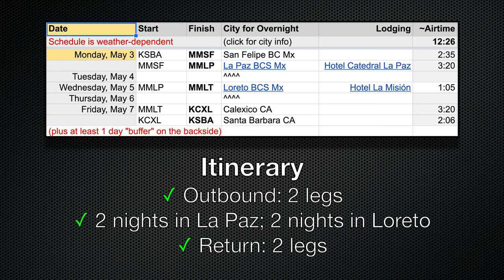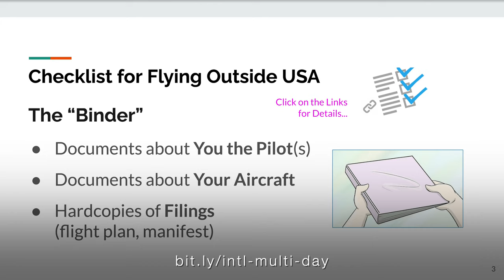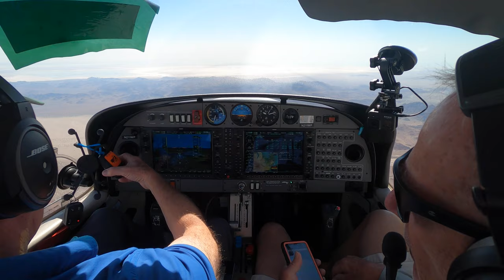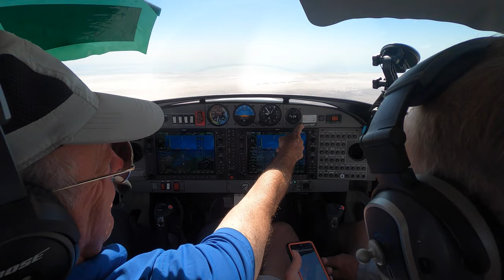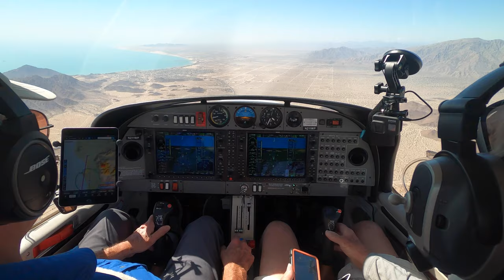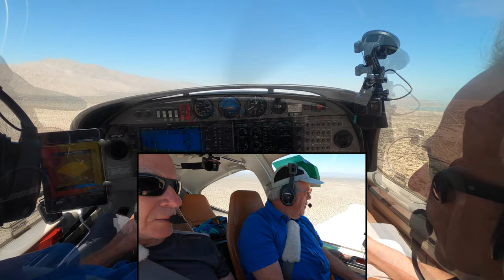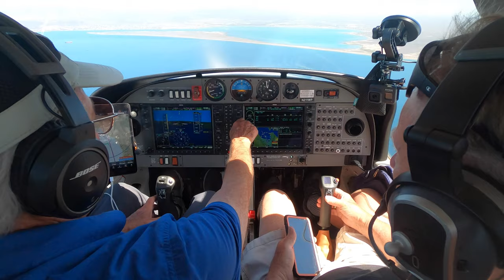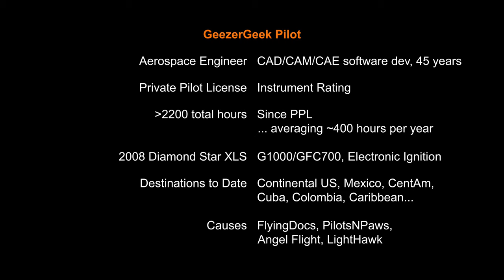Flying the Baja (Part 1 of 2 ) - Crossing at San Felipe and on to La Paz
With good friend and Cirrus pilot Jack, we’re off on a 5-day adventure… to the Baja!  As background, we overview the planning for the trip, review the weather forecasts, and provide details on the logistics of cross-border GA flying.  Our first leg is to San Felipe for clearing customs and topping off, and then down along the east coast of the Gulf of California to La Paz.  Great flight and an awesome, peaceful time in La Paz.  Welcome aboard!  Wayne, GeezerGeek Pilot

Santana: Smooth, La Amor y Vida
Ricky Martin: Casi un Bolero Instrumental

Video Chapters:
00:00 Intro
00:49 Planning the Trip
01:32 Logistics of Flying to Mexico
01:55 Monitoring the Weather
02:49 Departing Santa Barbara
07:20 Border Crossing
13:00 Arriving San Felipe
17:00 Departing San Felipe
19:20 Arriving La Paz
23:34 La Paz
25:29 Upcoming Episode